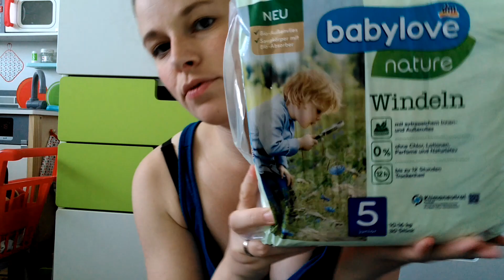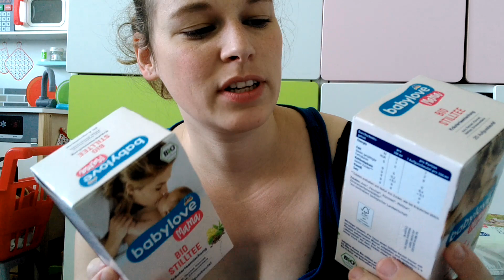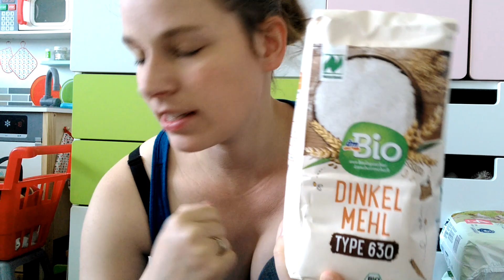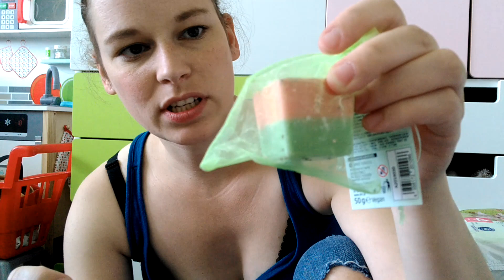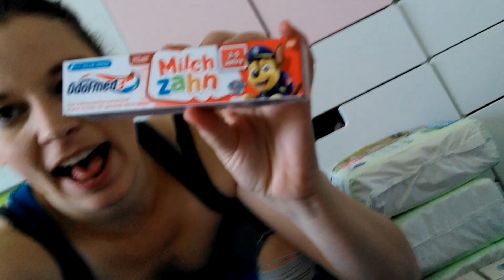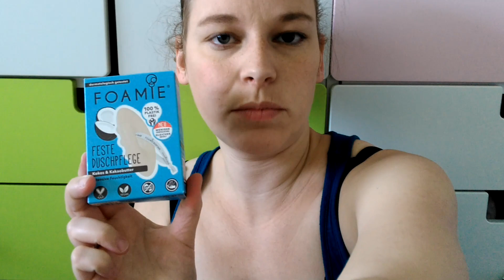XL dm Haul mit Baby | Melis Family Blog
Ich zeige euch einen XL dm Haul mit Baby. Die kleine Amelie ist dabei, dadurch wird das Video nicht langweilig. =D

Eure Melissa